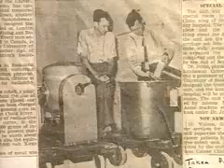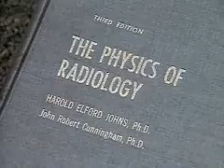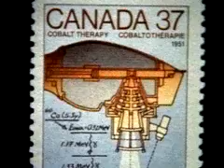Dr. Harold Johns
Born in Chengtu, West China in 1915, Harold Elford Johns came to Canada to make his worldwide impact on medicine. He obtained his B.A. from McMaster University and his M.A. and Ph.D. from the University of Toronto. Dr. Johns took great strides in the fight against cancer. He invented and developed the Cobalt-60 machine which had an immediate impact on the cancer survival rate. Prior to the Cobalt-60, cancer therapy through radiation could only get to superficial tumors, but now this treatment could treat tumors that were deep-set and difficult to access. The machine was a major technological development, and the method was the start of the development of cobalt therapy for the treatment of cancer and is still a mainstay for cancer treatment in many third world countries.